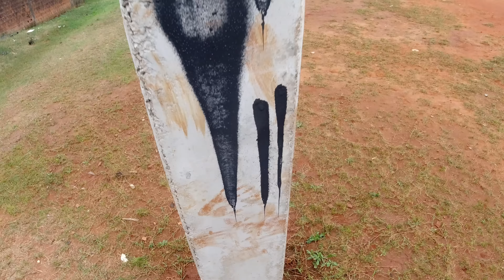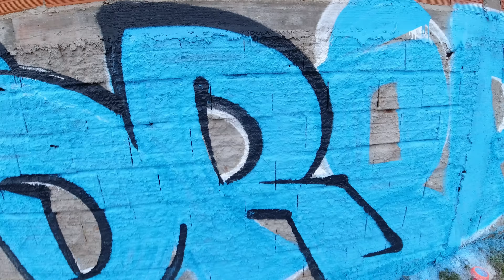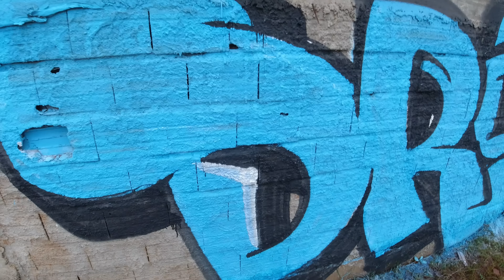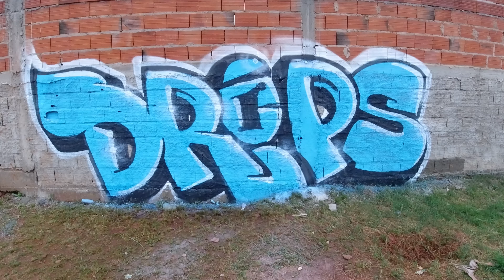GRAFFITI com Pulverizador de Jardim [Como Usar]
Graffiti de borrifador no chapisco onde eu explico um pouco como usar esse tipo de pulverizador e qual a melhor tinta para não entupir na hora da ação

Sprayer graffiti on the wall without plaster where I explain a little how to use this type of sprayer and what is the best paint not to clog at the time of action